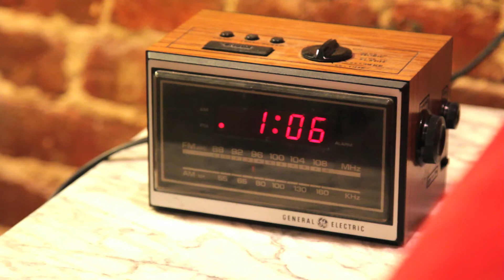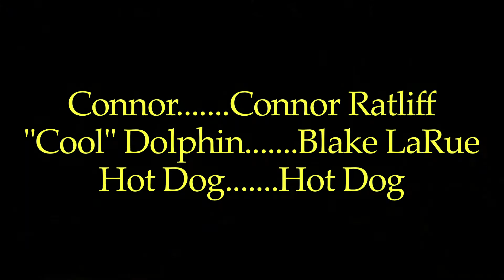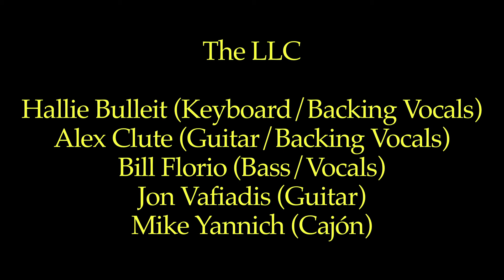Hot Dog: Problem Solver #5 (Moving In with Connor & "Cool" Dolphin)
The fifth episode in a continuing series of helpful videos - no matter what the problems are, he'll solve them all.